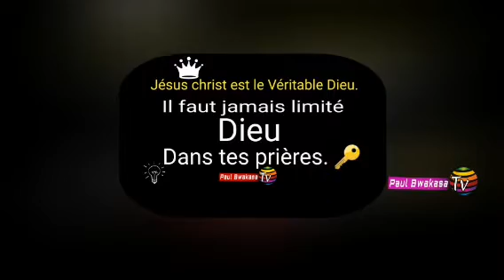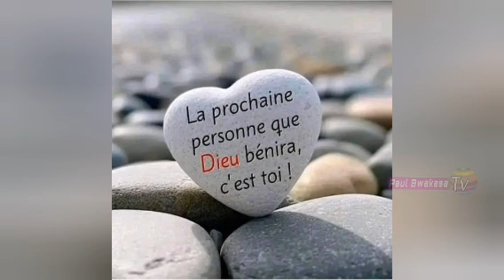La CERTITUDE. partagér biblique. Frère Paul Bwakasa Rocky